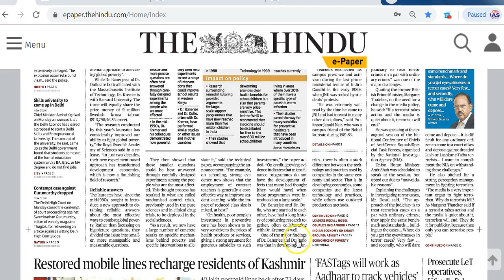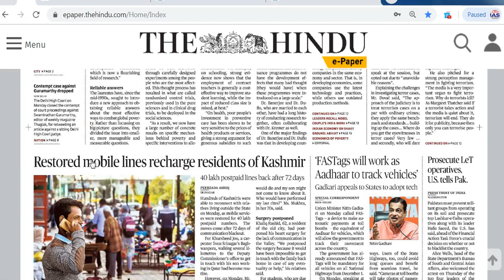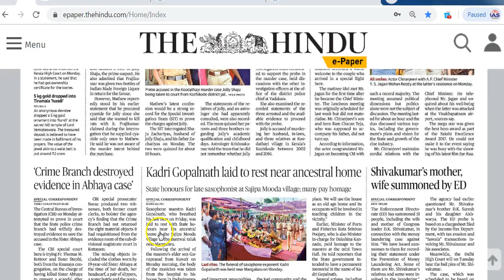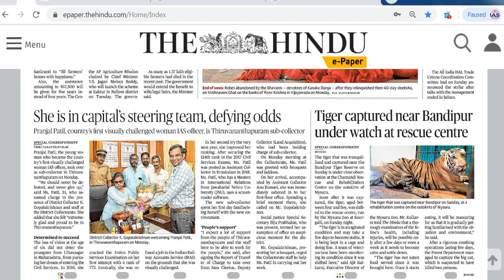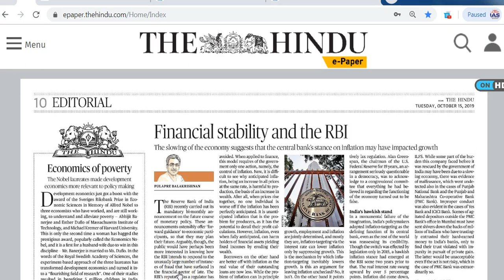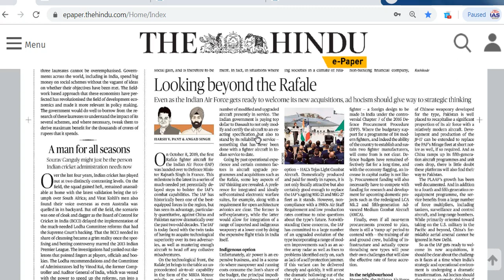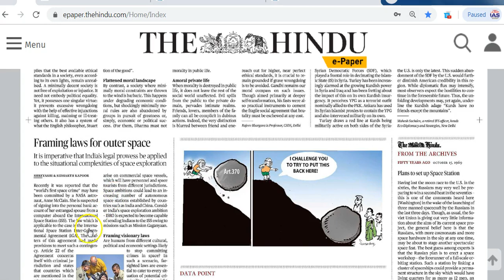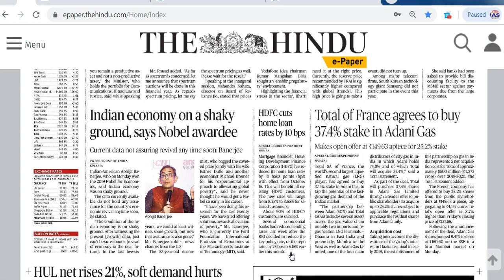IAS Daily CurrentAffairs2019 | The Hindu Analysis by Mrs Bilquees Khatri (15 October 2019)